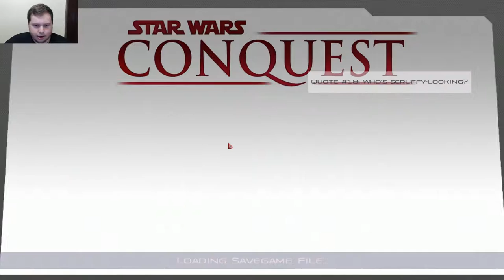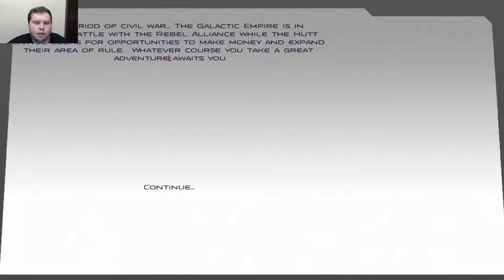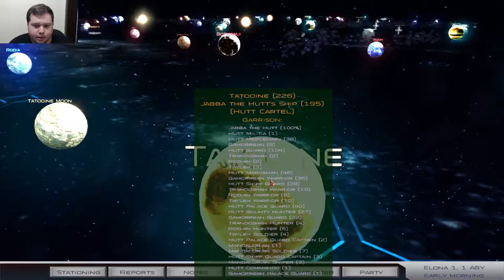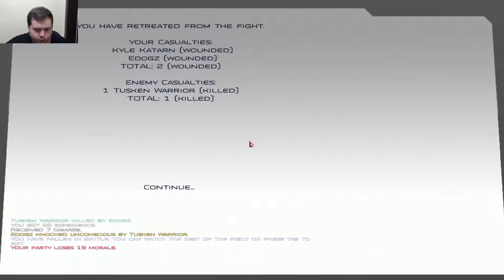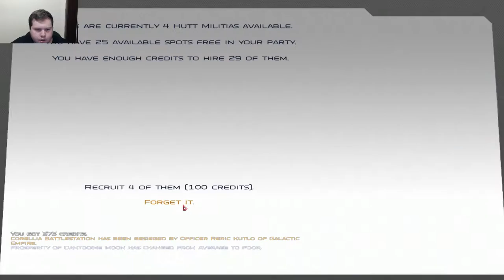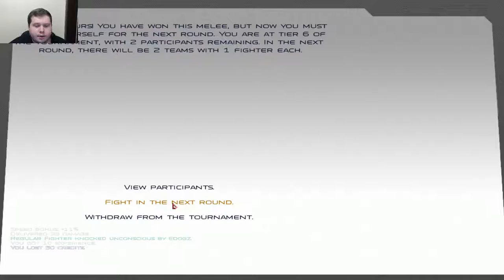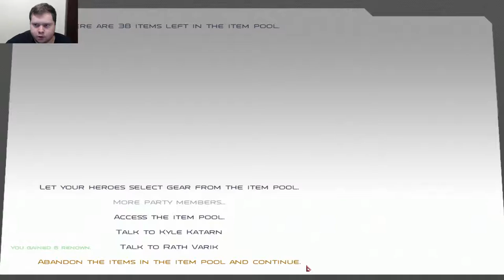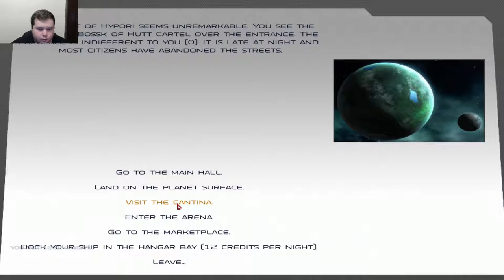Star Wars Conquest Let's Play Episode 1 Time To Get Down And Dirty!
Welcome Ladies and Gentlemen to my new series Star Wars Conquest. (SWC) is a modification for the game Mount and Blade Warband, In this playthrough I shall be playing as a Gamorrean, I hope that we can rule the galaxy and show everyone just how tough and smart us Gamorrean's really are.

Ps. Oink, oink.